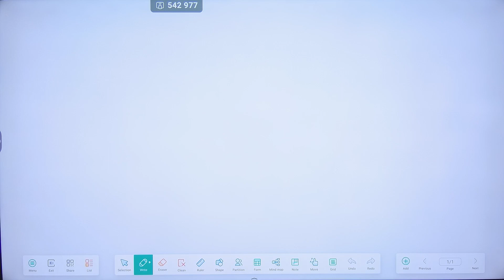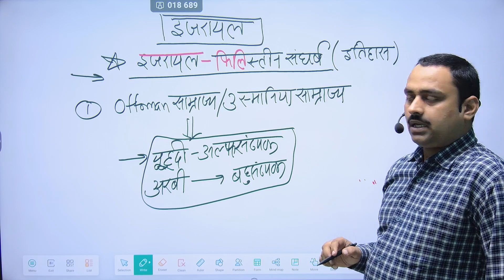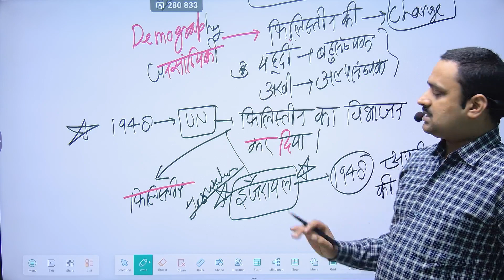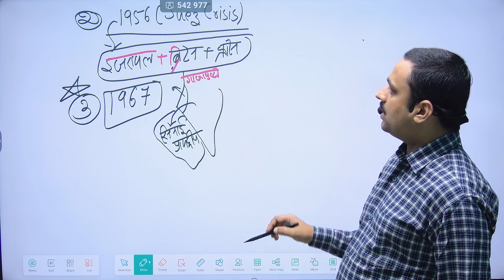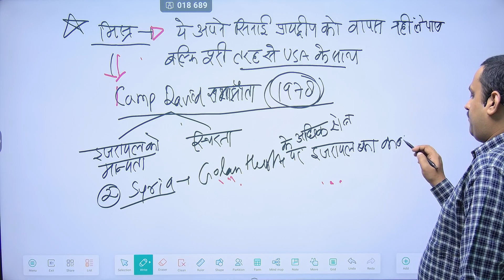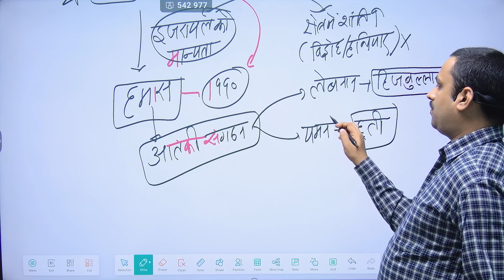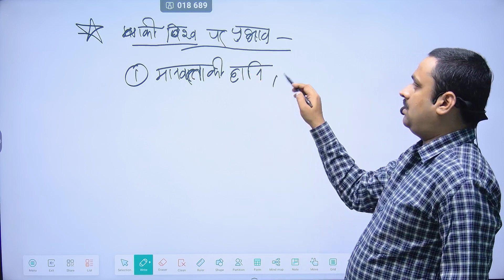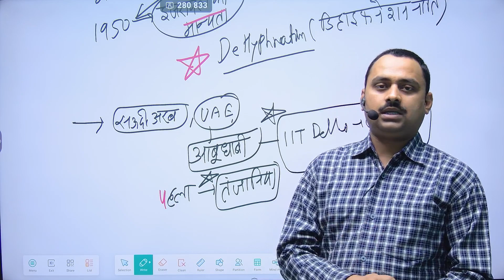Israel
A complete solution for college and university exams and competitive exams like- SSC, UPSC, State PSC- BPSC, MPSC, UKPSC,UPPSC etc. in Hindi. The complete preparation of Indian Engineering Services Examination, GATE exam of Electrical Engineers, all semester exams of Electrical and Electronics Engineering branch. Electrical Machines, Electro magnetic Field Thory, Electrical Circuits, Filters, Israel palestine sangharsh
10th class Mathematics lectures link:-